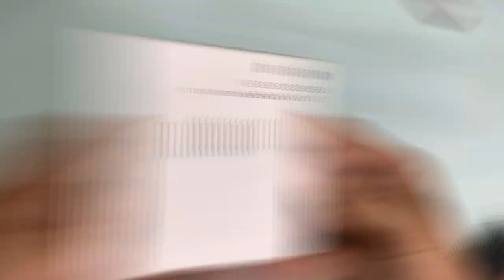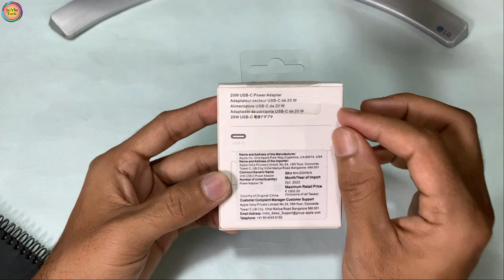Apple 20 Watt Fast Charger | Apple USB C Fast Charger For iPhone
This charger is designed to provide faster and more efficient charging for your Apple iPhones. It is compatible with all iPhone and iPad models and can charge your device up to 50% in just 30 minutes.
Is Video me maine apple ka 20 Watt fast charger ke bare me baat kiya hai.

Keychain LED Light

Kinsound M.2 NVMe SSD Enclosure Adapter Tool-Free
Kinsound USB Type C Female to Lighting Male Adapter
Kinsound USB Type C Female to Lighting Male Adapter Converter with 30W PD Fast Charging

Belkin 40 Watt Charger
Belkin 65 Watt Gan Charger
Belkin 18 Watt Charger

Anker USB C GaN Charger 30W (Nano 3)
Anker 65W 4 Port GaN Fast Charger

Anker 35W 2 Port Wall Charger

Apple 20 Watt USB C power adapter

Spigen PE2008 Fast GaN Wall Charger 30W